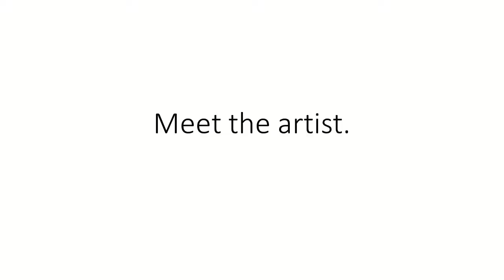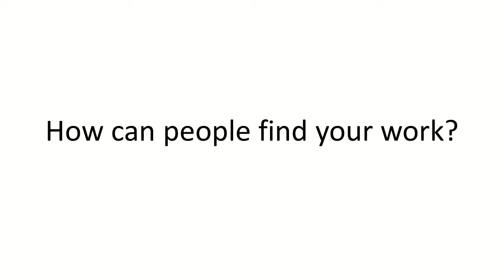Who is Belina Wright 2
Who is Belina Wright
Virtual Fine Art Exhibition
Curated by: Belina Wright
Video Edited by: Aaron Wright

Facebook: Bwrightart by Belina Wright